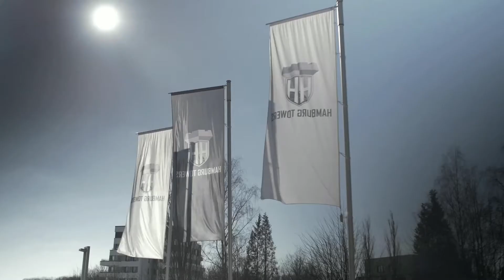"Imagefilm" - Hamburg Towers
Kunde: Hamburg Towers / More than Sports
Regie: Sam Sen
DoP: Jan-Peter Schuberth
Postproduktion: Post productions GmbH